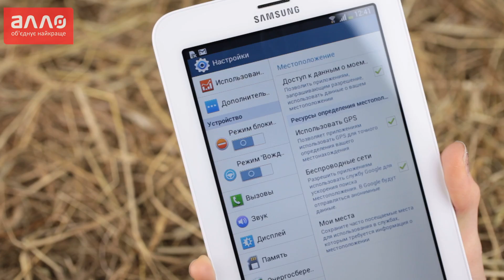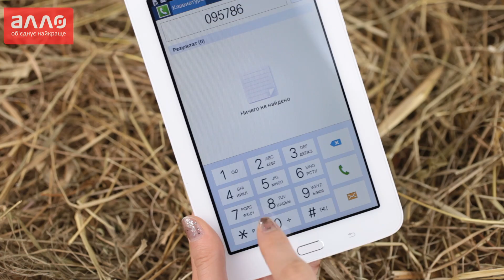Видео-обзор планшета Samsung Galaxy Tab 3 Lite 3G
Купить планшет Samsung Galaxy Tab 3 Lite 3G вы можете, оформив заказ у нас на сайте